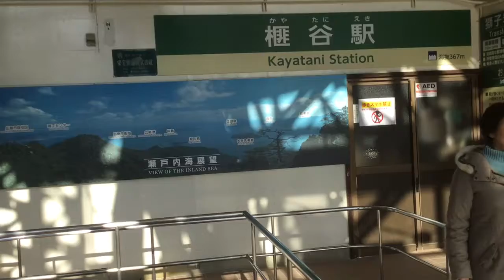2019.1.18(金)14:53 宮島ロープウエー獅子岩線の景色(榧谷〜獅子岩)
宮島ロープウエーは、循環式の紅葉谷線(紅葉谷〜榧谷(かやたに)と交走式の獅子岩線(榧谷〜獅子岩)の二つから構成されています。
このうち上半分にあたる獅子岩線は延長524m、高低差62mの路線で、見事な絶景が続きます。
運行間隔は通常15分毎とのことですが、訪問当日は平日にも関わらず内外の観光客が多く7分半毎に運行していました。
終点の獅子岩駅は海抜430m、大パノラマが広がっていました。